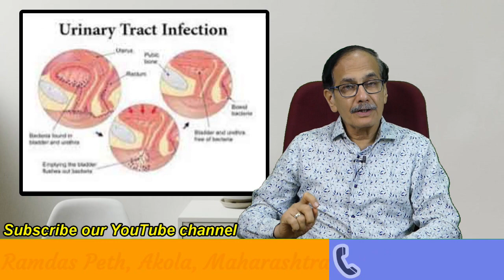8 Tips to prevent urine infection - Dr. Deepak Kelkar(MD)